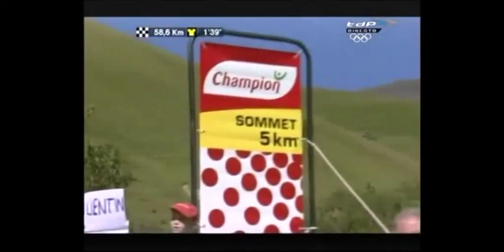Tour de Francia 2008 - Embrun - Alpe D'Huez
Todos los derechos pertenecen a RTVE y ASO